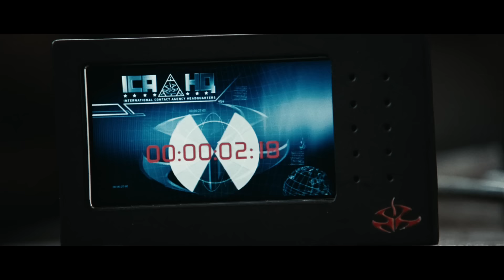HITMAN Clip - "Die, Bodyguards" (2007)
PLOT: A gun-for-hire known only as Agent 47 hired by a group known only as 'The Organization' is ensnared in a political conspiracy, which finds him pursued by both Interpol and the Russian military as he treks across Russia and Eastern Europe.

RELEASE DATE: 21 November 2007 (USA)
GENRE: Action, Crime, Thriller
STARS: Timothy Olyphant, Dougray Scott, Olga Kurylenko